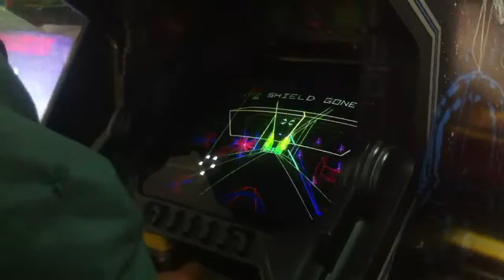2011 05 14 San Francisco